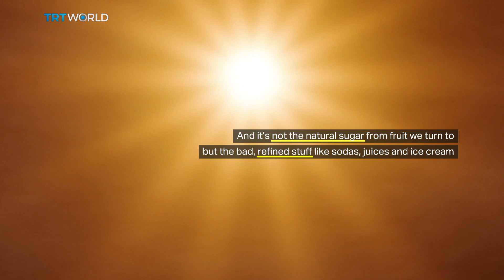Craving More Sugar? Scientists think they know why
Hotter weather might be increasing our cravings. Scientists are discovering a link between rising temperatures and more sugar intake, especially in low-income communities. Your sweet tooth might not be random, and it might not be your fault.

Just 2 Degrees is TRT World's award-winning, environment series.